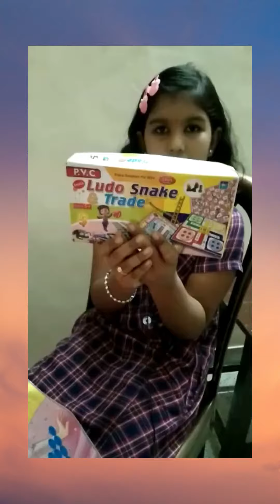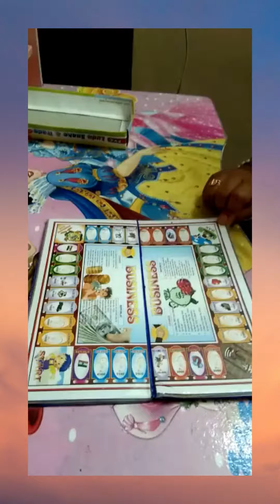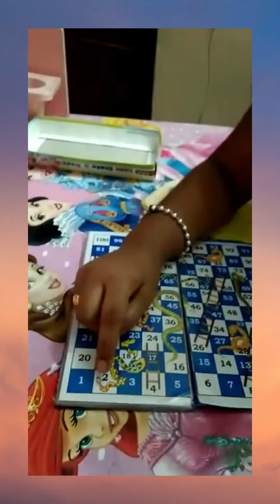3 in one-Games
Ludo Board Game, Business game, Snack&Ladders Game.. watch, Enjoy!